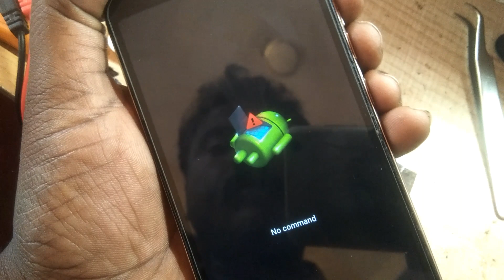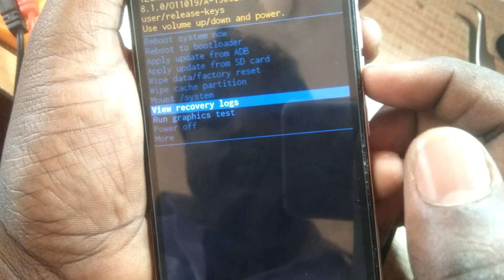Techno in1 hard rest-easy to delete all data by hand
Easy to hard reset by hand